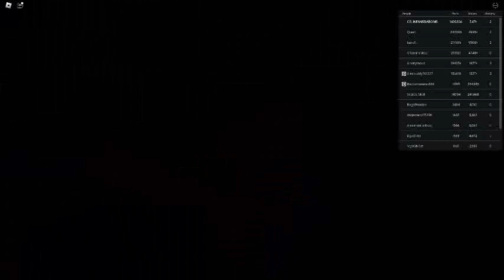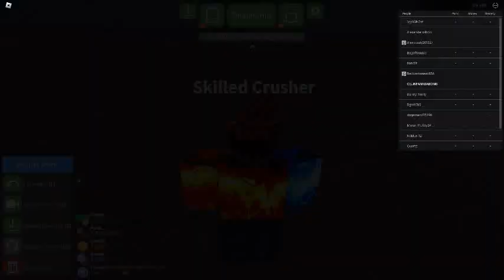Ceiling Fan 21047 In Toucan Fan's Haunted Fan Land